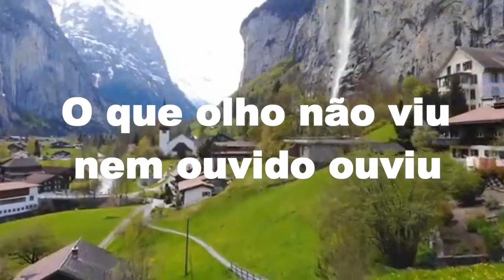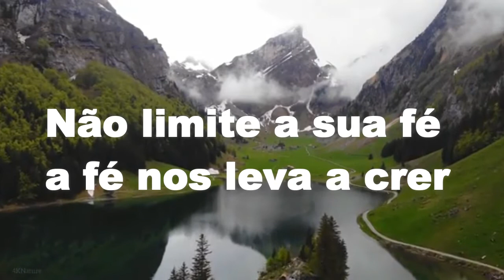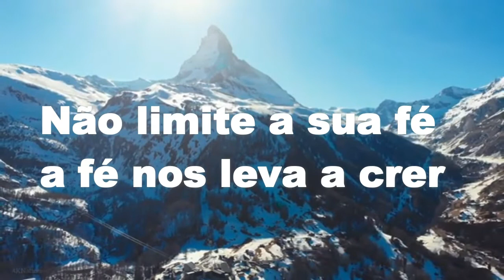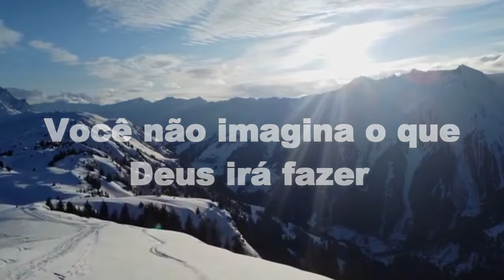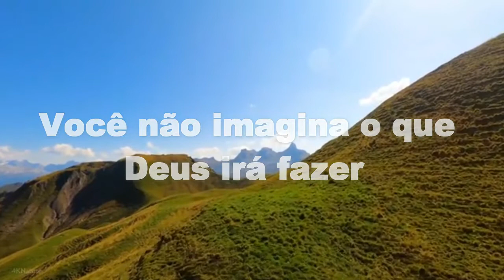Você não Imagina - Delino Marçal Feat Midian Lima (Vídeo & Letra)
AMPLIE O SEU CONHECIMENTO E APROVEITE AS OFERTAS

VOCÊ NÃO IMAGINA

O que olho não viu nem ouvido ouviu
É o que Deus tem preparado pra você
O que não chegou ao coração do homem
Segredos que não foram revelados
É o que Deus tem preparado
Pra você!

O que Deus fez até aqui
Só nos resta agradecer
Mas a fé é a certeza
Do que não se pode ver
Não limite a sua fé
A fé nos leva a crer:

Que coisas maiores virão
Milagres acontecerão
Você não imagina o que Deus irá fazer

Eu sei em quem eu tenho crido

Pra você

Pode o fruto da oliveira mentir
Ou o justo mendigar o pão
Mesmo assim eu confiarei em Ti

Compositor: Delino Marçal